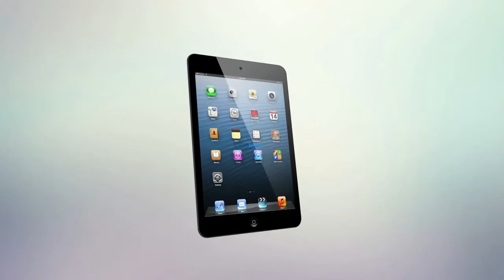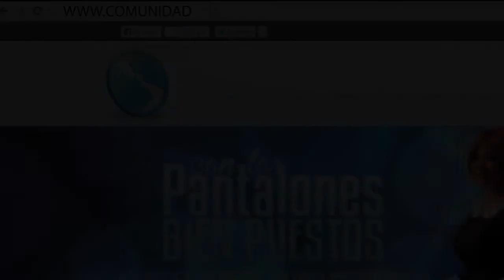Anuncios de la Semana del 8 de Febrero